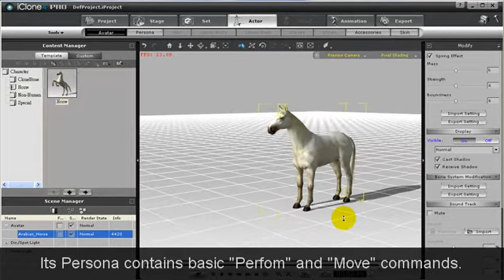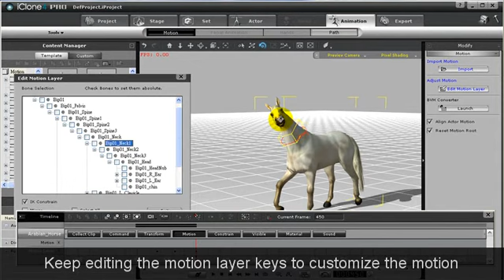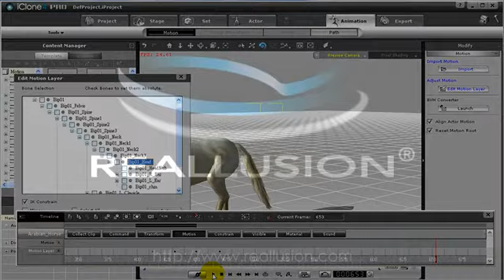iClone4 Goodies - Non-Human Actor (Horse) Animation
In this video, you will know the basic "Perform" command inside the horse and how to do the motion layer editing to customize its motion.

*Statement: This tutorial is for iClone version 4 and up only. For the latest tutorials, please visit Reallsuion's YouTube channel.